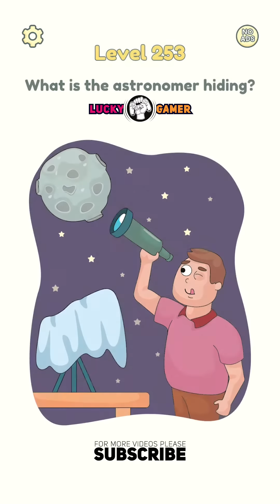DOP 2 💡 [Delete One Part] Levels ✔️251-300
DELETE ONE PART 💡 SOLVING PUZZLE GAME
❌ CHALLENGING BRAIN 🧠 TEASERS

★ Provides hours of fun for teens, seniors, and anyone in between who wants to keep their brains sharp!

PLEASE NOTE: This video gameplay content is original including graphics and video editing!